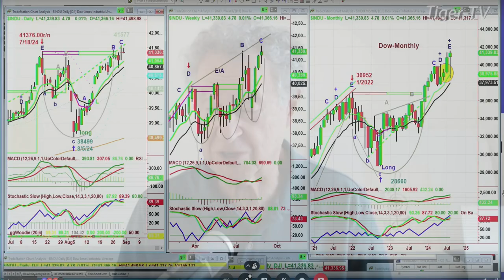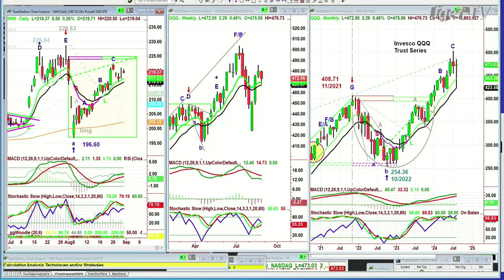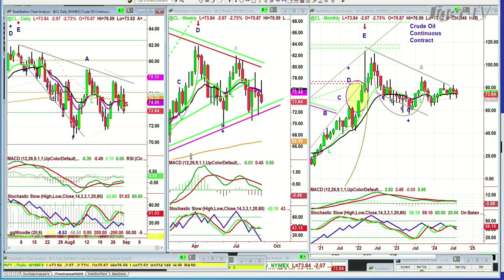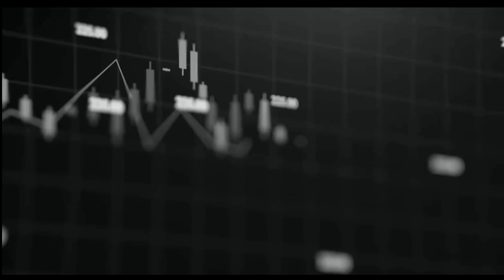August 30th, 11AM ET Market Update on TFNN - 2024